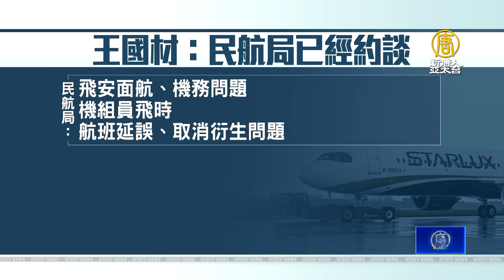星宇延誤全額退款 王國材：民航局已經約談